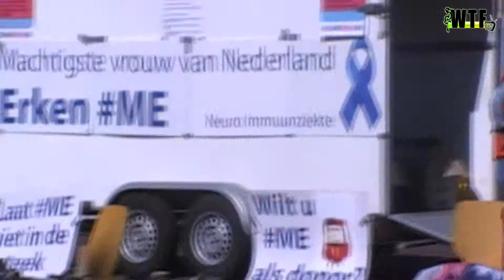WTF TV - ME-patienten houden op het Haagse Plein een demonstratie voor Erkenning van de ziekte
Mensen die lijden aan de ziekte ME hebben afgelopen dinsdag op het Plein van Den Haag gedemonstreerd voor erkenning van deze ziekte.

De ME-patiënten willen ook dat er meer onderzoek wordt gedaan naar de oorzaken en de behandeling van ME, dat beter bekend staat als de ziekte van de vermoeidheid.